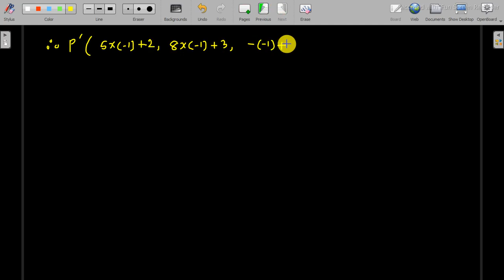Sphere july 18